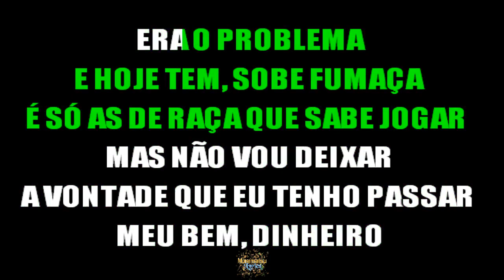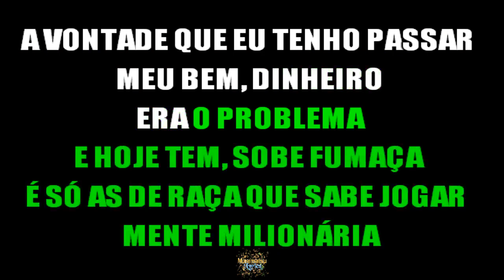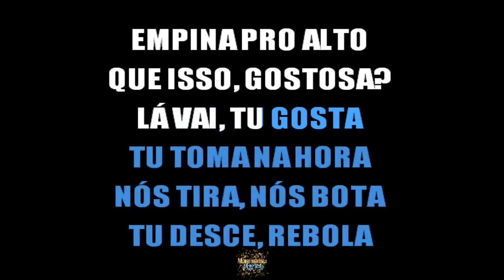PK & PK Delas - Quando a Vontade Bater - Letra / Lyrics